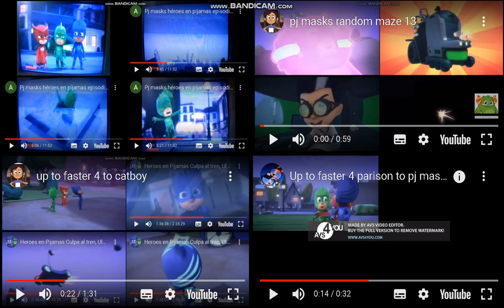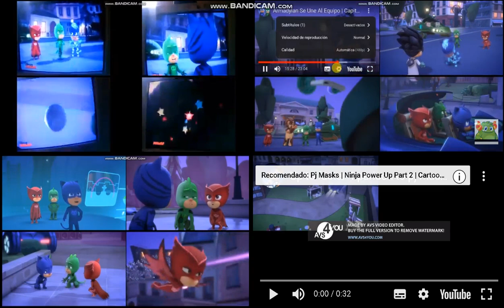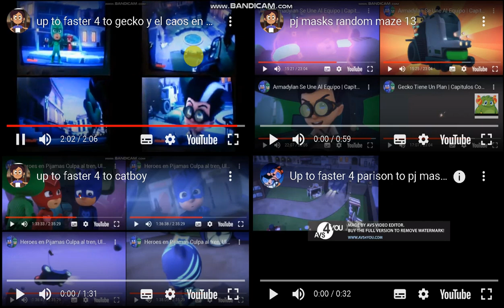up to faster 16 to pj masks